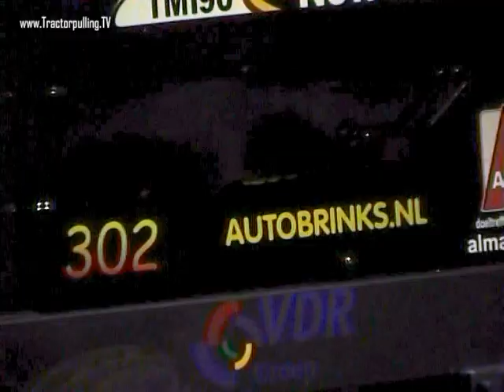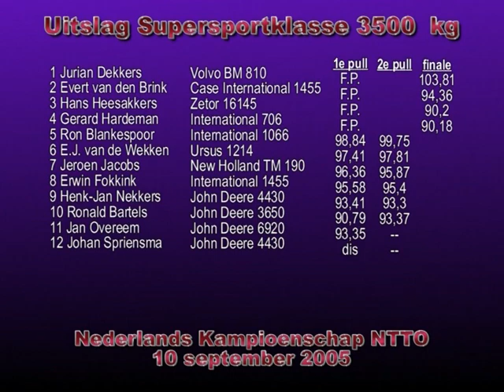TractorpullingTV - 3500kg Supersport NK 2006 - Bakel